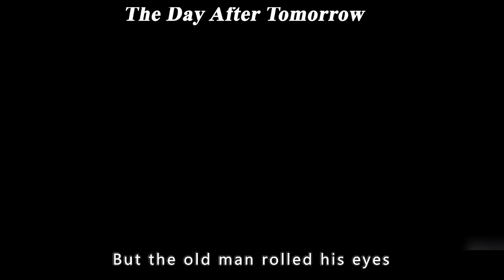The temperature plunged 100 degrees, and the pilot instantly froze.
Jack Hall, paleoclimatologist, must make a daring trek from Washington, D.C. to New York City to reach his son, trapped in the cross-hairs of a sudden international storm which plunges the planet into a new Ice Age.
Director
Roland Emmerich
Writers
Roland Emmerich(story)Jeffrey Nachmanoff(screenplay)
Stars
Dennis Quaid，Jake Gyllenhaal，Emmy Rossum